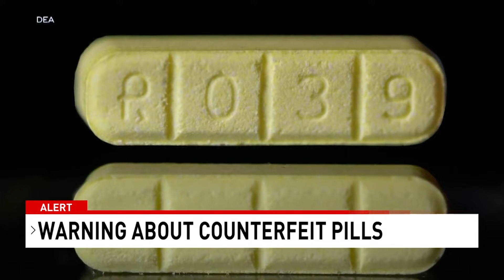Central New York's more rural hospitals adjust to new vaccine mandate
Hospitals and healthcare systems are on day one of the new vaccine mandates, meaning the workforce is much smaller for some.

Some systems are saying the mandate won't have a big impact on staffing, while others are preparing for the worst.

“It's challenging within each individual region,” said Rome Health Hospital’s Chief Operating Officer Ryan Thompson. “It's really about collaboration.”

Plus, The DEA issues a warning as laced counterfeit pills increase in New York, and SU engineering expert says it's not unusual to see sinkholes in Central New York

0:00 Central New York's more rural hospitals adjust to new vaccine mandate
2:21 The DEA issues a warning as laced counterfeit pills increase in New York
4:31 SU engineering expert says it's not unusual to see sinkholes in Central New York